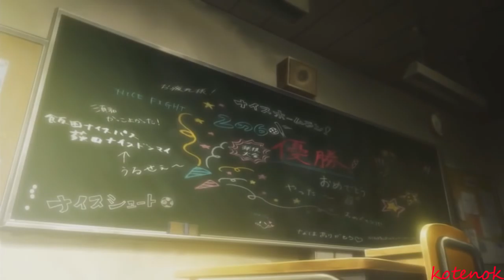orange「AMV」- скажи, кто тебе нужен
Anime : orange